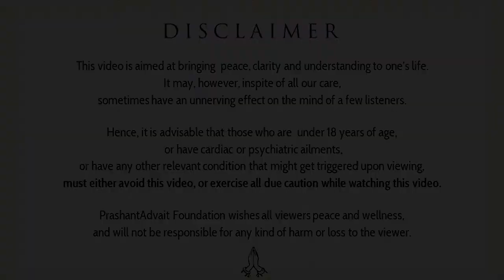Knowing right and wrong || Acharya Prashant, with youth (2013)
Context:
~ How to know what  is right and what is wrong?
~ How to do right thing in life
~ Are ethics and morality good?